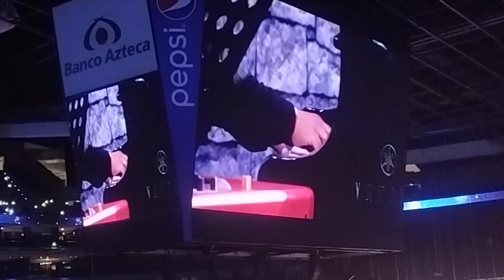Chikyuugi. Pegasus Fantasy II